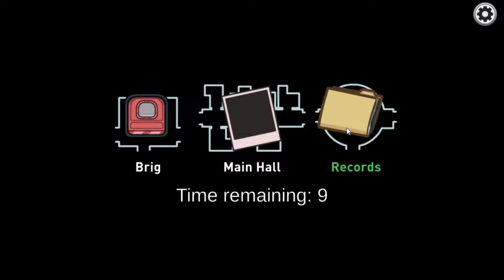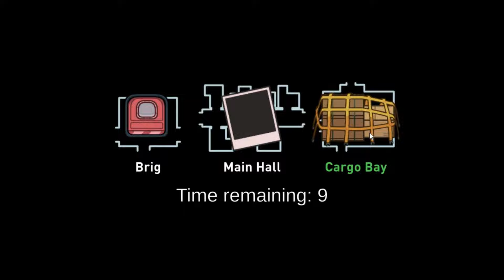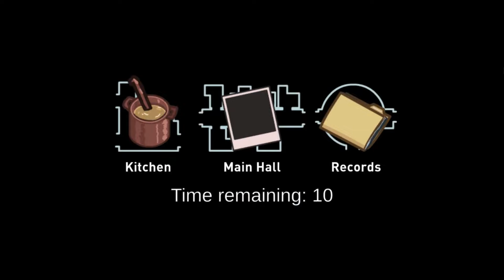The shape shifter - Among Us sinhala gameplay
Comment your thoughts about the video 🗨️💬

Among Us Sinhala Gameplay
Among us gameplay with boizz